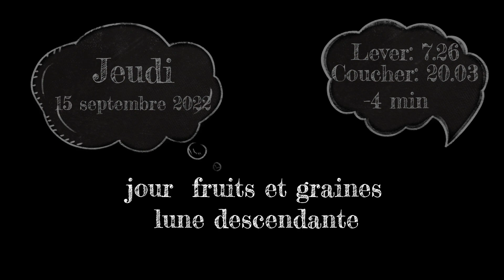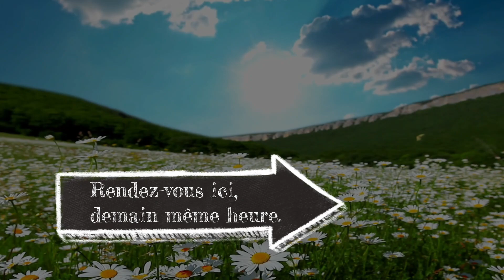L'almanach au potager 2022. Le potager jours après jours